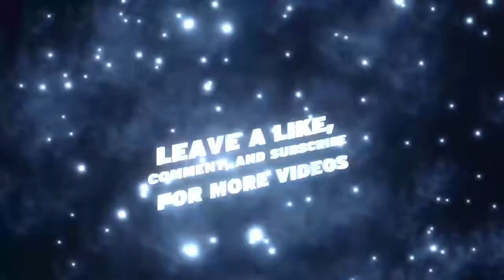MYNBA2K17 #233 - 200K RP In Two Minutes!!!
Age: 18

Blessed to be apart of the NBA Live and MYNBA2K community!